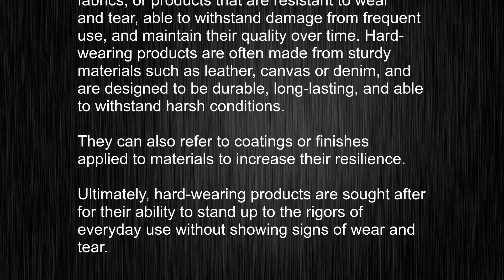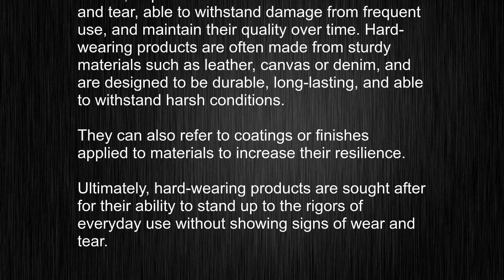What's the meaning of "hard-wearing", How to pronounce hard-wearing?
This video tells you what "hard-wearing" means, how to pronounce it, provides a pronunciation guide and an accurate definition.
   00:00 Pronunciation
   00:23 Meaning

   - What is the meaning of hard-wearing
   - How to say hard-wearing
   - What is the definition of hard-wearing
   - How to pronounce hard-wearing

   Visit our free audio/video dictionary tutorial to learn how to correctly pronounce words/names and to learn their meanings, definitions, just like hard-wearing definition and meaning in Merriam-Webster, hard-wearing definition and meaning in Collins English Dictionary, hard-wearing definition and meaning in The Oxford English Dictionary, hard-wearing definition and meaning in Longman Dictionary of Contemporary English, hard-wearing definition and meaning in Cambridge Advanced Learner's Dictionary, and more.